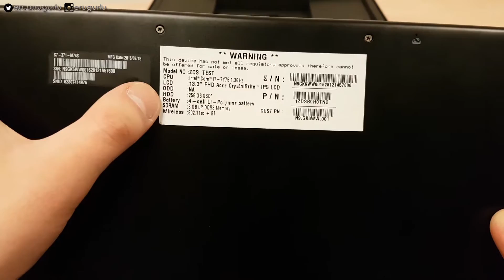Acer Swift 7 Kutu Açılışı (Unboxing)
Dünyanın en ince dizüstü bilgisayarı Acer Swift 7'nin kutusunu açıyoruz.